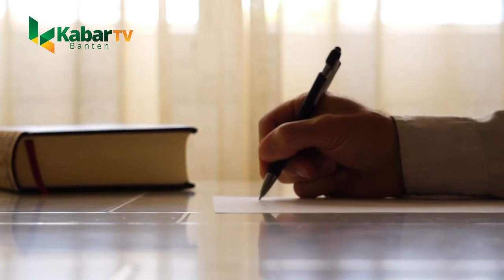MAFIA TANAH LIBATKAN ASN DILIMPAHKAN KE KEJATI BANTEN